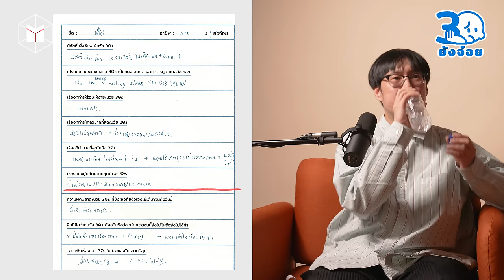เต๋อ นวพล การจากลาที่บอกให้รู้ว่า ชีวิตก็เท่านี้เอง | 30 ยังจ๋อย EP16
30ยังจ๋อย EP16 ชวน เต๋อนวพล ที่เพิ่งจัดงาน Heavy นิทรรศการภาพถ่าย ‘หนักๆ’ เก็บความทรงจำในชีวิตนำเสนอผ่านภาพถ่ายและกรอบรูป มาทบทวนชีวิตวัย 39 ปี ที่เรียบง่าย ผ่อนคลาย และกำลังเตรียมพร้อมเข้าสู่โซน ‘เลข 4’ ด้วยความตื่นเต้น สนุกสนาน เหมือนได้กลับไปเป็นเด็กอีกครั้ง
Time Index
00:00 เริ่มรายการ
00:41 การกลับไปเป็นเด็กอีกครั้ง ในวัย 39 ปี
6:22 ชีวิตจริงเริ่มต้นตอนอายุ 30 ปี
10:25 ความสามารถที่เพิ่มขึ้นมา คือการประเมินว่า จะเอาหรือไม่เอาอะไร
24:40 ไม่ว่าจะทางที่ดีหรือไม่ดี ชีวิตจะมีทางออกให้เราเสมอ
33:14 การสูญเสียคุณพ่อ และ บทเรียนจากเถ้าธุลี ชีวิตมันก็เท่านี้เอง
48:35 คลิปคอนเสิร์ตของบ๊อบ ดีแลน และการยอมรับความเปลี่ยนแปลงในชีวิต
55:40 ถ้าต้องทำอะไรบางอย่างต่อเนื่อง 24 ชั่วโมง โดยไม่ต้องคิดถึงภาระและความรับผิดชอบ คุณจะ…
1:02:43 ถ้าขโมยความสามารถ หรือ สิ่งของจากใครก็ได้บนโลกใบนี้ คุณจะ…
1:08:23 ถ้ารู้ความลับสุดยอดของโลกนี้ได้ 1 เรื่อง คุณจะ…
1:10:29 ถ้าคุณเปลี่ยนอาชีพใหม่ได้โดยไม่มีข้อจำกัด คุณจะ…
1:13:00 สิ่งที่ชุบชูใจในช่วง 30s คือ การรู้ว่ายังมีคนแบบเราอีกมายมายบนโลก
1:20:10 3 เรื่อง ที่อยากบอกคนที่ยังอายุไม่ถึง 30 ปี